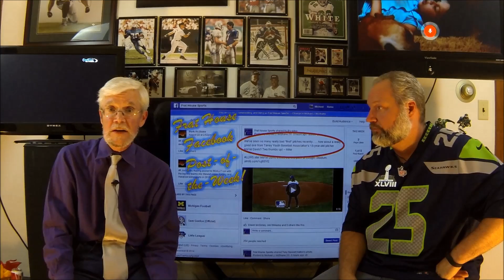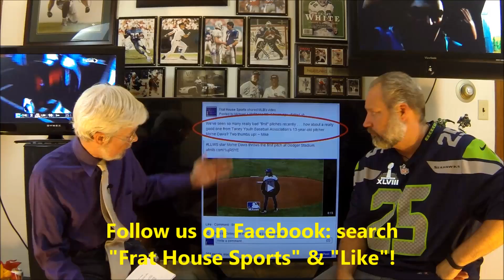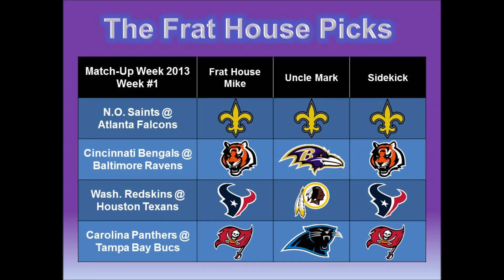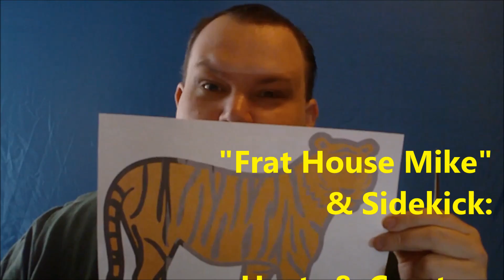The Frat House Sports Show #156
It’s just a big ol’ celebration show coming your way from The Frat House as the boys celebrate the beginning of the NFL season . . . oh, and Frat House Sports’ 3rd Anniversary! Lots of football, fun, chat and big, BIG announcements!

Roger Goodell went around the league this week “settling all family business” handing out suspensions like Halloween candy.

4 Minutes of Football looks at the future of former New England Patriots QB Ryan Mallett; Christian Kirksey comes up a bit small for the Tennessee Titans; and, can we be finished with the Washington Redskins name, already?

FINALLY it’s time for our “Frat House Sports Picks”: New Orleans Saints vs. Atlanta Falcons – Cincinnati Bengals vs. Baltimore Ravens – Washington Redskins vs. Houston Texans – Carolina Panthers vs. Tampa Bay Buccaneers.

NASCAR has one more race remaining in the regular season this Saturday at Richmond International Raceway and there’s a lot riding for a handful of “bubble” drivers

IT'S THE FRAT HOUSE AT ITS BEST! It's another wonderful show you gotta' pass around to all your friends & family!

Sports
Sports Talk
Humor
The Frat House
Five Minutes at The Frat House
Frat House Sports
Shit Sports Guys Say
Frat House Interviews
333 Supermoto
Football
NFL
Green Bay Packers
Seattle Seahawks
Baltimore Ravens
Hockey
NHL
Baseball
MLB
Roger Goodell
Ray Rice
San Francisco 49ers
Ray McDonald
Indianapolis Colts
Jim Irsay
Denver Broncos
Wes Welker
Matt Prater
New England Patriots
Dallas Cowboys
Josh Brent
Aldon Smith
Ryan Mallett
Bill Belichick
Jimmy Garopppolo
Ryan Fitzpatrick
EA Sports
Madden 2015
Christian Kirksey
Michael Sam
Houston Texans
Tennessee Titans
New York Giants
Cleveland Browns
Washington Redskins
New Orleans Saints
Drew Brees
Cam Newton
Tampa Bay Buccaneers
Carolina Panthers
Atlanta Falcons
Julio Jones
Matt Ryan
Mike Smith
Lovie Smith
Jimmy Graham
Joe Flacco
Andy Dalton
Chicago Bears
Philadelphia Eagles
Cincinnati Bengals
Robert Griffin III
DeSean Jackson
Alfred Morris
J.J. Watt
Colin Kaepernick
Jay Cutler
Auto Racing
NASCAR
Brian France
Xfinity
Dale Earnhardt Jr.
Tony Stewart
Kyle Busch
Kasey Kahne
Matt Kenseth
Denny Hamlin
Jimmie Johnson
Carl Edwards
Ryan Newman
Greg Biffle
Kyle Larson
Clint Bowyer
Little League
Los Angeles Dodgers
Taney Dragons
Mo'ne Davis